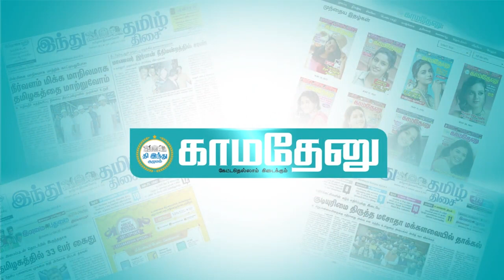Jigarthanda DoubleX Thanks Meet | Karthik Subbaraj